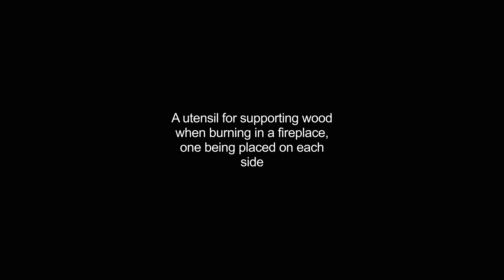andirons video Dictionary meaning and pronunciation